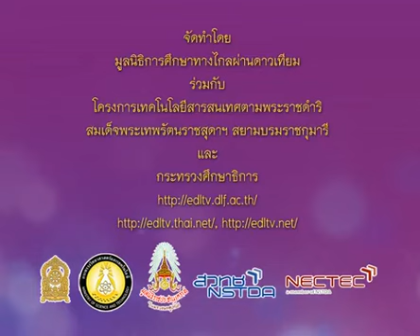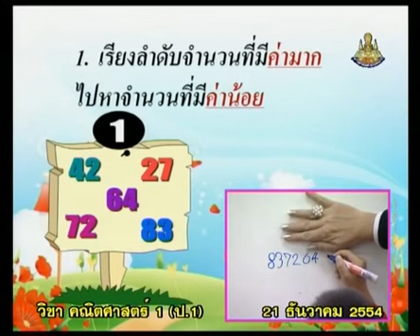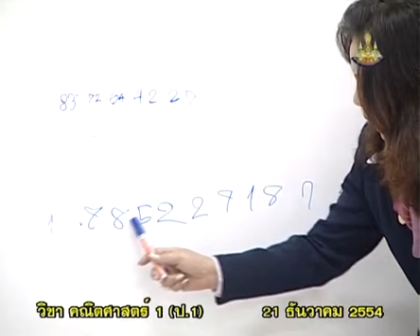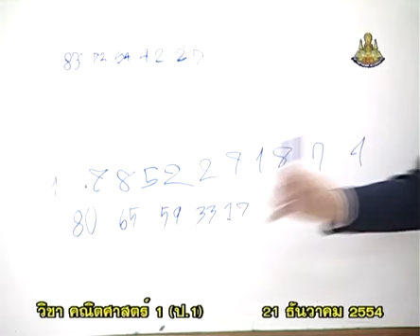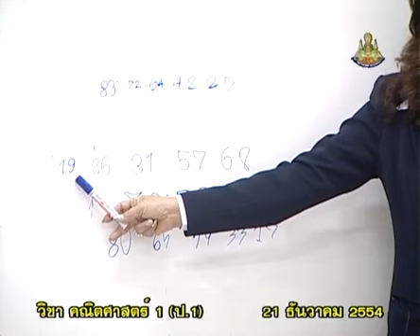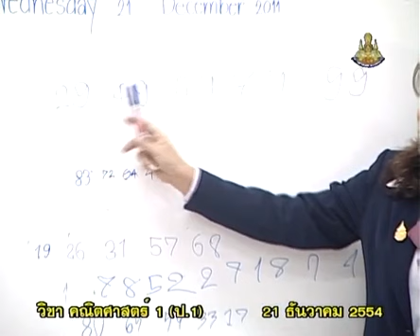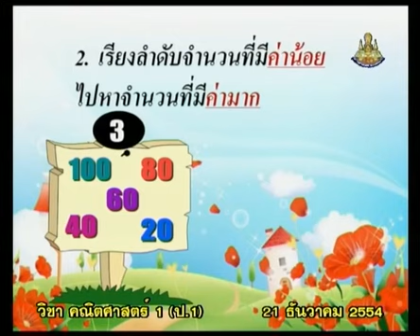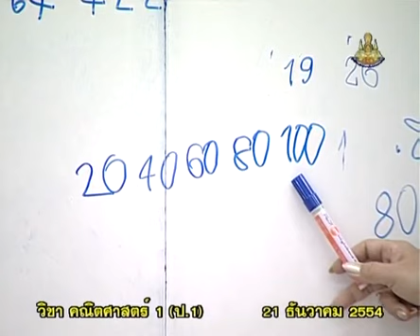463+C+คาบที่2/2+กิจกรรม เรียงลำดับจำนวน จากมากไปน้อย และจากน้อยไปมาก+mathp1+dltv54p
463+C+คาบที่2/2+กิจกรรม เรียงลำดับจำนวน จากมากไปน้อย และจากน้อยไปมาก+mathp1+dltv54p
10  จำนวนนับ 21-100
10.6  เครื่องหมายที่ใช้เปรียบเทียบจำนวน,การเรียงลำดับจำนวน